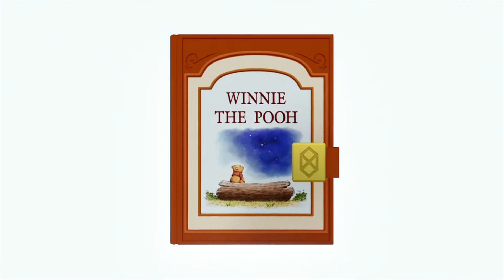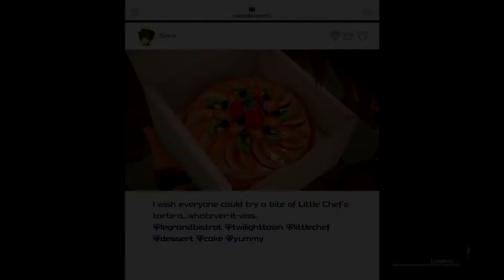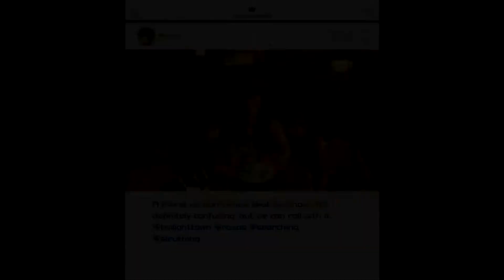Kingdom Hearts III playthrough [Part 26: Winnie the Pooh...and Depression Too]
It's a battle over seventeen years in the making. The seven guardians of light and thirteen seekers of darkness have finally been gathered together as the next Keyblade War draws nigh. Will Sora and his band of friends have what it takes to save the world from darkness? Is the summoning of Kingdom Hearts inevitable? Will Xehanort truly get what he wants in the end?

It's time to summon the Keyblade one last time...

Played and recorded by:
NTom64